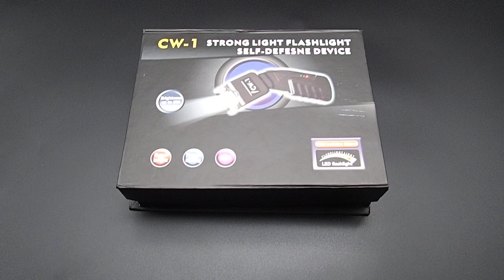# 131 Super strong Stun Gun CW-1. Buy in Europe. Buy in Europe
Selling in Europe Stun Guns, Taser, Brass Knuckles, Knives (Automatic, Butterfly, Tactical), Throwing Knives & Ninja Stars, Telescopic batons, Nunchuck, Lasers, Pepper Sprays, etc. for self defense and martial arts for the best prices in Europe